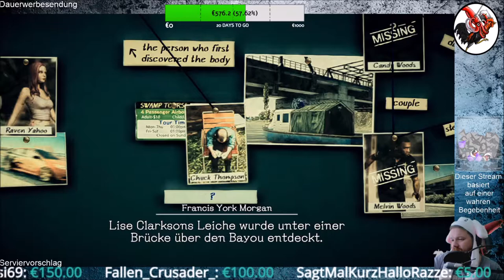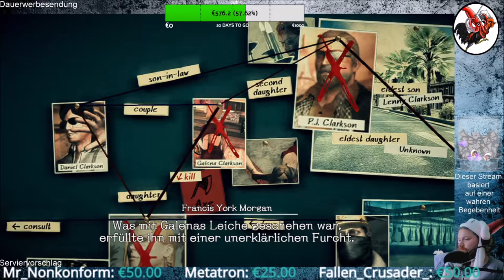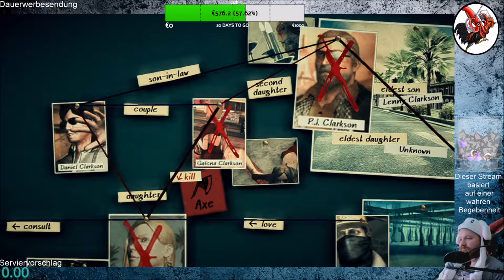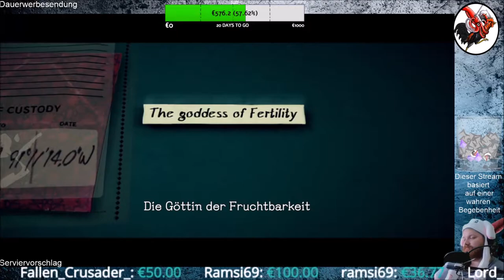Deadly Premonition 2 A Blessing in Disguise #34 Zurück in der Zukunft